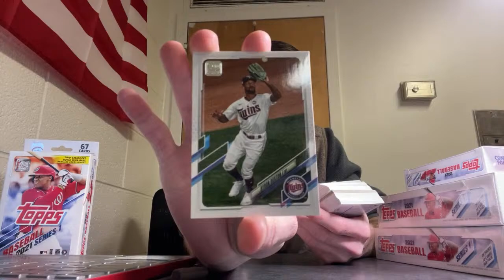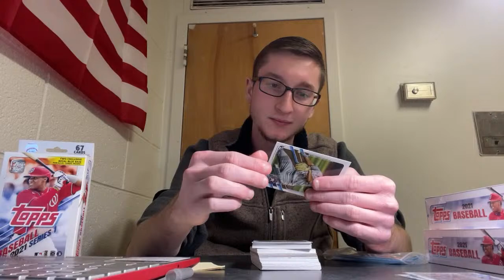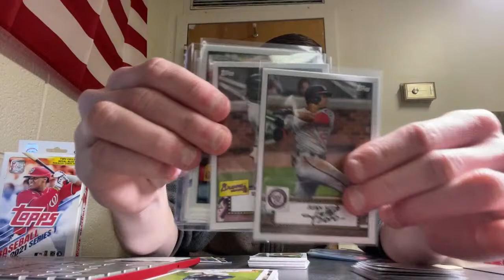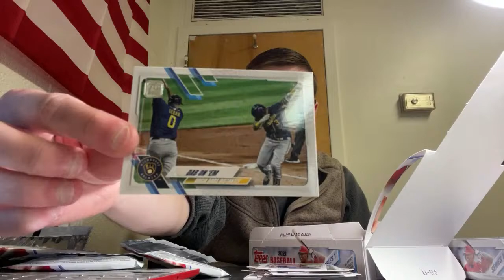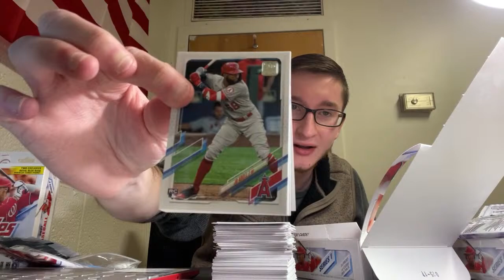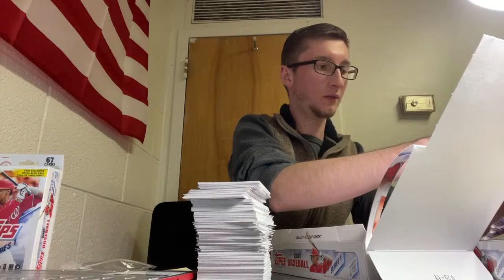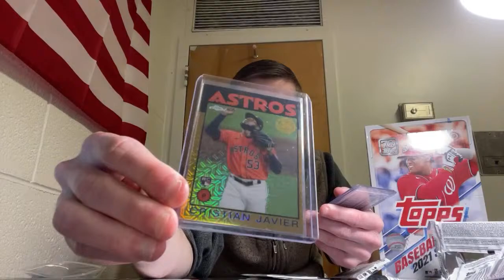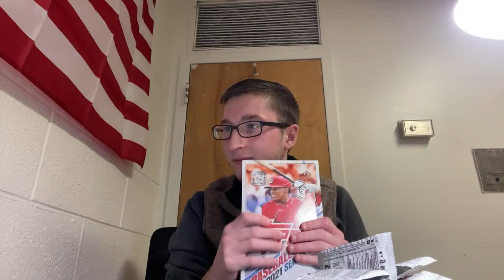OPENING A 2021 TOPPS SERIES 1 HOBBY BOX! + MORE